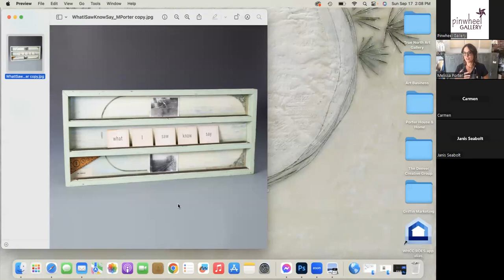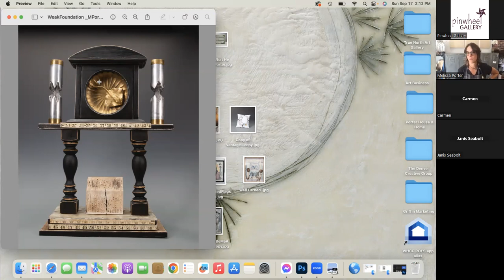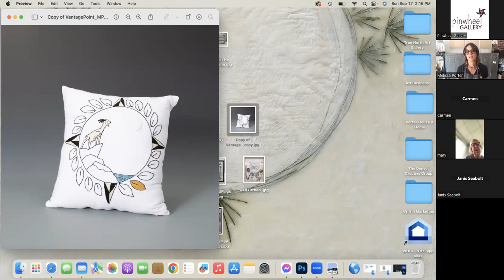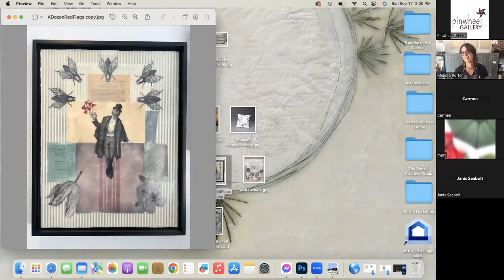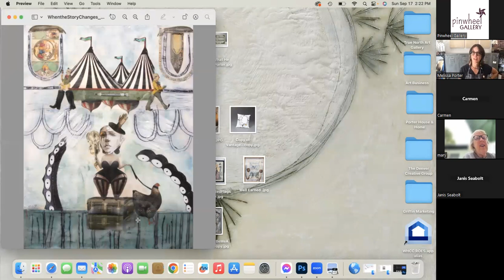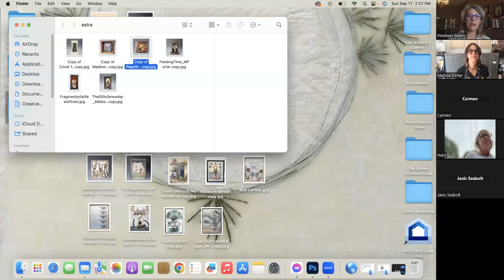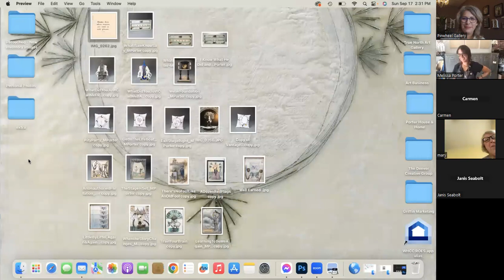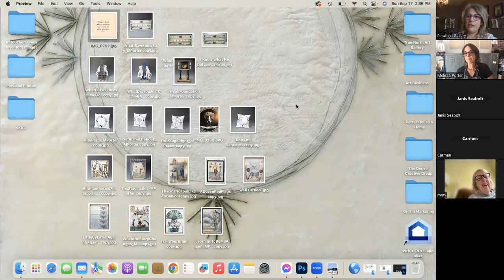Melissa Porter Artist Talk 09172023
Virtual Artist Talk with Melissa Porter - Stories to Be Told exhibit at Pinwheel Gallery